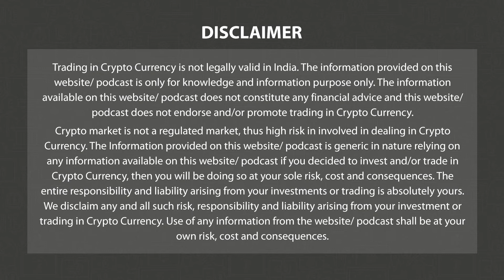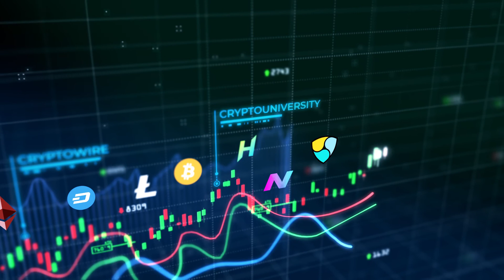Satoshi Nakamoto Court Case | Tip of the Cryptoberg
Satoshi Nakamoto Court Case
Computer Scientist, Craig Wright Who Claims To be Bitcoin Inventor Satoshi Nakamoto Wins Lawsuit Over $57 Billion Crypto Fortune